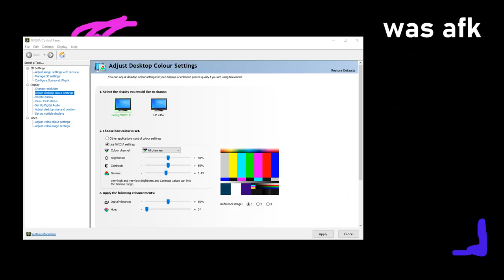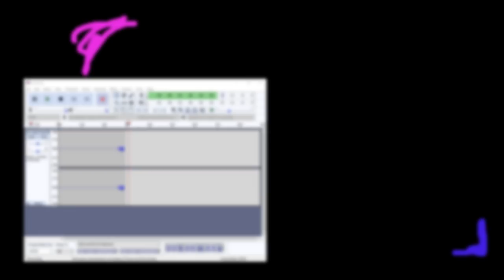FROM NOTHING TO RAIDING THE RICHES! - Unturned